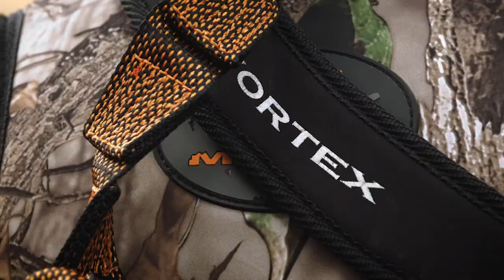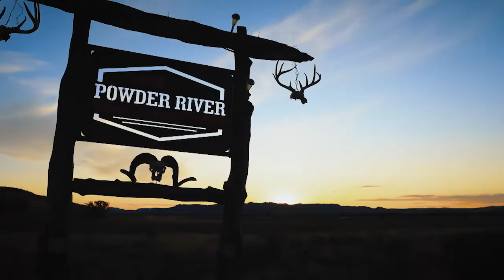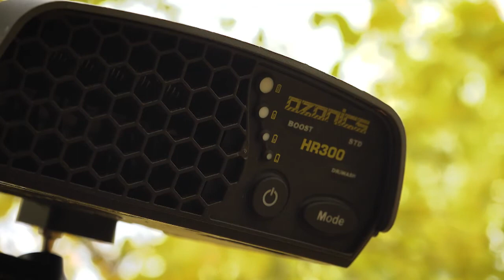Powder River Whitetails 5.18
RTG hunting whitetails in Montana at the legendary Powder River Outfitters.